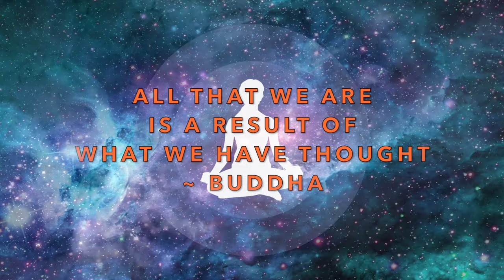Desired Physical Appearance POWERFUL Law of Assumption Meditation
Yes, you CAN manifest your desired physical appearance... And using the Law of assumption you really can change things fast.

Everything that you are, begins with you and your thoughts. What you believe and what you think yourself to be. you will be.

The physical arises from the metaphysical, change the metaphysical and the physical will change. and it can change FAST!

This meditation will help you to feel and live in the end result, where you have your desired Physical appearance.  Continue to feel and live from this place where these beliefs and feelings are held and it will all be reflected back to you.

⭐️ PS. YOU ARE ALWAYS PERFECT.  YOU ARE ALWAYS ENOUGH.

⭐️ You never need to be anything other than the YOU you are RIGHT NOW.

I believe in you. I love you.  Have a beautiful day.

Much love

Alice

I hold licenses for all content used on this channel.

Do not drive or operate machinery whilst listening to these meditations.